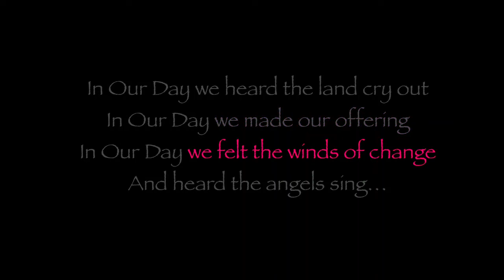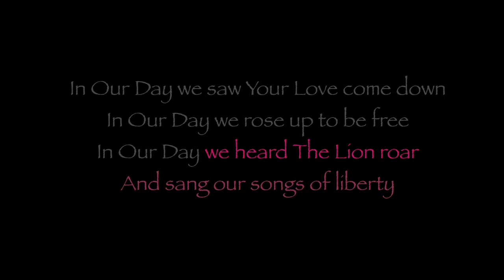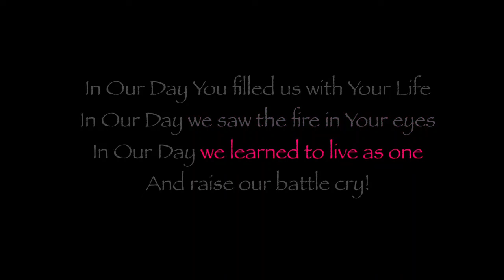In Our Day by Martin Steele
From Martin Steele's 2022 Album Songs of Love and War